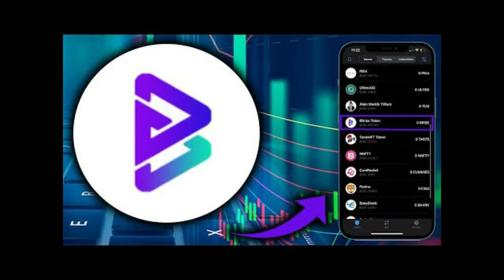BITGERT NEWS | Bitgert launches USDT and USDC stablecoin bridge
bitget token
bitgear price prediction 2022
bitrise token
bitrise token price prediction
bitgert
bitgear coin
bitgear price prediction
bitgert price prediction 2022
brise token

BITGERT COIN
bitgert
bitrise token
bitrise
bitgert crypto
binance smart chain
bitgert brise
ethereum
bitgert token news
bitcoin
crypto news
brise token
safemoon
altcoin
bitgert news
gitcoin
coingecko
coinmarketcap
cryptocurrency news
crypto
crypto news today
bitrise
brise
cryptocurrency
brise news
cryto
bitrise crypto project
bitgert brise 2021
brise crypto future
terra luna crypto
bitgert brise review
bitgert brise coin news
crypto crash
fantom crypto
crypto market
crypto maniac
crypto audit
crypto scam
elon musk
bitcoin news
meme coin
baby dogecoin
bitgert legit
bitgert blockchain
shiba inu
crypto bank